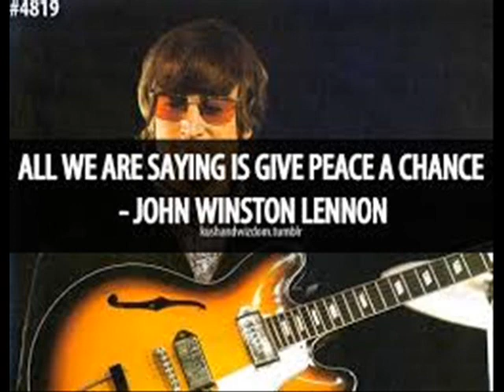Give peace a chance by Abhishek & Omkar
Song: Give peace a chance by John Lennon

This is a video made by two seventh grade students of Kamala Nimbkar Balbhavan, Phaltan, India for their project under the theme 'World Peace and Harmony'.